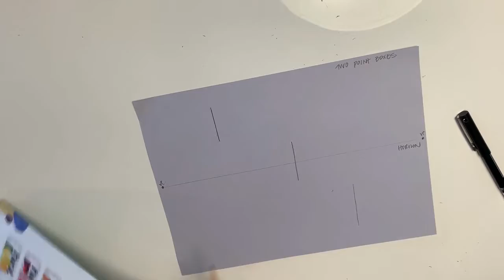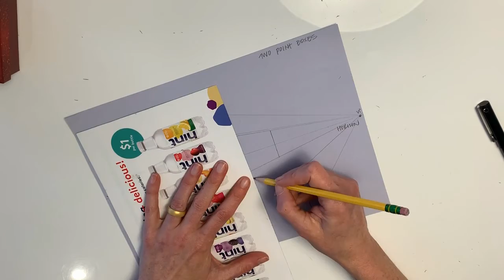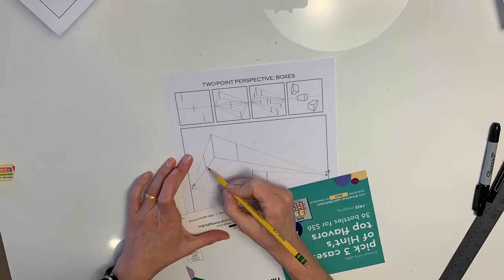Mrs. King draws boxes in 2-point perspective